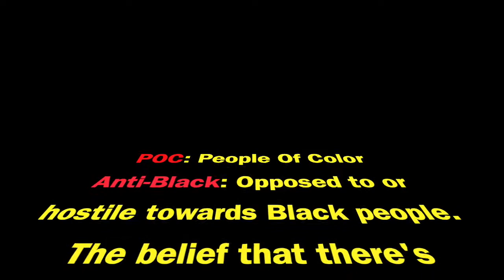Pure Love Talks S02 E13: Race; The Other 4 Letter Word | The HEAL Project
In this episode, Mandy and Ignacio share their thoughts on the stark differences about racial awareness among white parents and parents of color. They critique the notion that solely teaching our children about love and kindness, as it pertains to race or “others,” is damaging. Ignacio reflects on Mandy’s childhood while Mandy shares concerns about the future of raising “potato,” in a white supremacist world. They both pose their take on how to begin shifting “love” narrative to ACTION for change.

Books
Parenting for Liberation By Trina Greene Brown

Love With Accountability: Digging up the Roots of Childhood Sexual Abuse By Aishah Shahidah Simmons

Why Are All the Black Kids Sitting Together in the Cafeteria?: And Other Conversations about Race

Podcasts
Parenting for Liberation
Episode 36: Parenting De-Centering Whiteness with Cindy Wang Brandt & Leslie Arreola Hillenbrand
Parenting Forward with Cindy Wang Brandt

Blog Posts
Parenting World So White: An Open Letter to White Parenting Experts on Privilege & Allyship

The following resources are reposted from: How To Talk To Your Kids About Race, Racism And Police Violence (WBUR On Point)

EmbraceRace: “‘How do I make sure I’m not raising the next Amy Cooper?’” — “In our social media age, the figure of the ‘entitled White woman’ who calls the police on people of color, especially Black people, simply for living their lives has become so common that she has become a meme.”

Articles
Mom, Why Don’t You Have Any Black Friends?

Michelle Silverthorn
Diversity Consultant. TEDx Speaker. Immigrant. Millennial. Author. Founder+CEO | Inclusion Nation (she/her) michellesilverthorn.com @inwithmichelle

The Atlantic: “Becoming a Parent in the Age of Black Lives Matter” — “In a park about half a mile from my home is a wide-open field of grass, whose thin, uneven blades rise up past my ankles. The playground near the park is, like other playgrounds across the country, no longer open, surrounded by the orange-plastic fencing that has become unsettlingly familiar.”

Chalkbeat Colorado: “‘Moments like now are why we teach’: Educators tackle tough conversations about race and violence — this time virtually” — “Reading about Brown v. Board of Education over Google Meet. Holding one-on-one Zooms with students struggling with their emotions. Planning lessons on criminal justice reform for the fall — both in-person and remote, in case school buildings don’t reopen.”

USA Today: “George Floyd. Ahmaud Arbery. Breonna Taylor. What do we tell our children?” — “Should we tell the children? How? Those are among the many questions parents are asking after the deaths of George Floyd, Ahmaud Arbery and Breonna Taylor. Many white parents wonder whether to talk with their kids at all, while parents of color swallow their grief and fear to have ‘the talk’ once again.”

CNN: “How to talk to your children about protests and racism” — “As cities and social media explode with anger over the killing of yet another black man at the hands of police, worried parents struggle with how to protect their children from seeing the worst of the violence while simultaneously explaining the ravages of racism.”